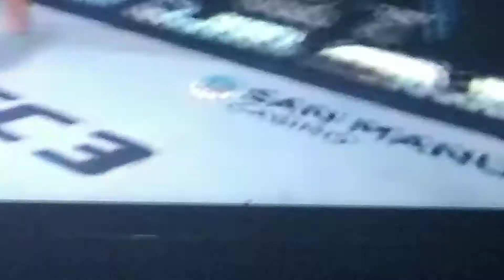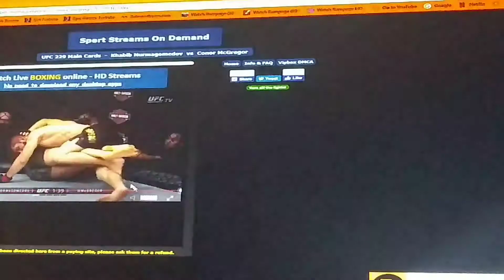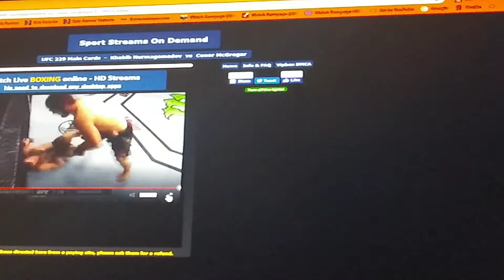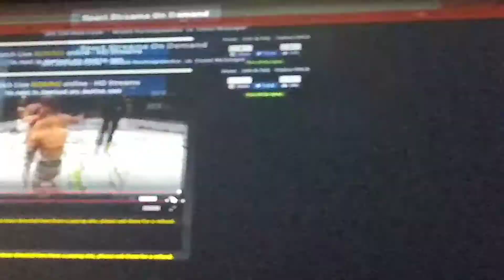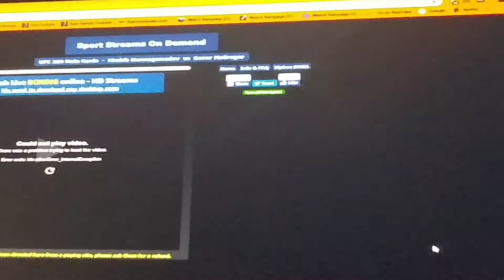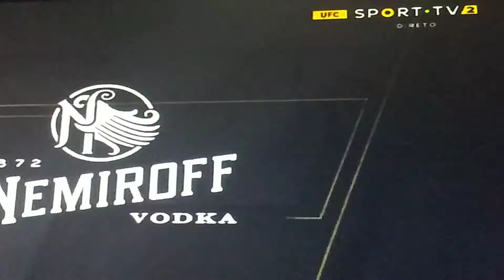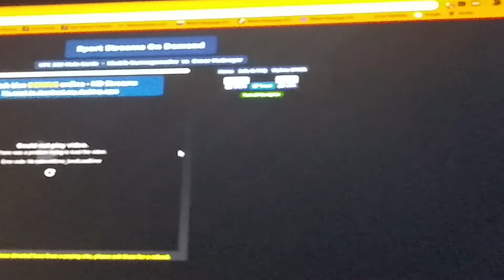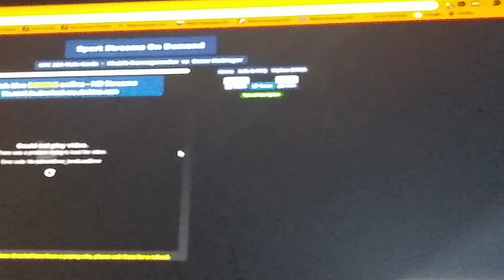October 6, 2018